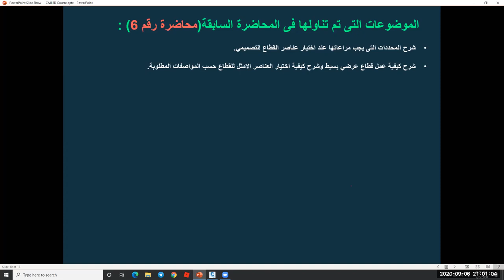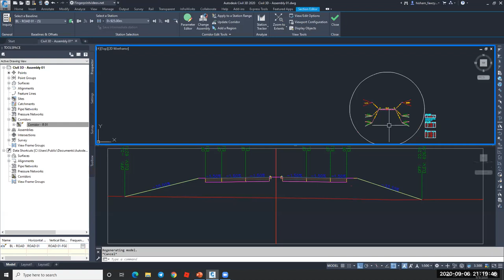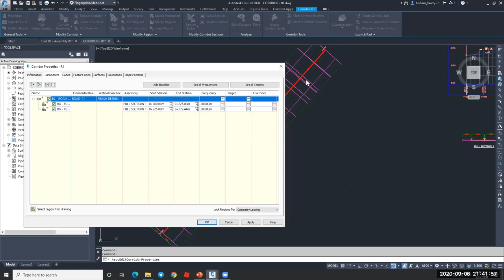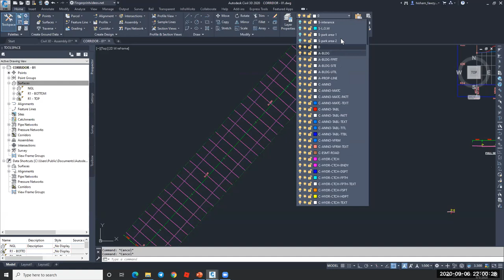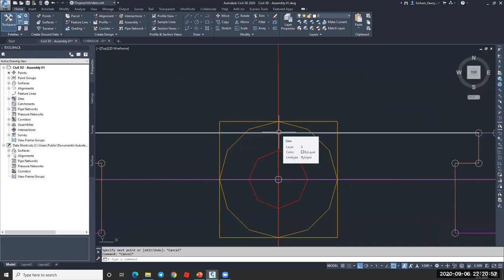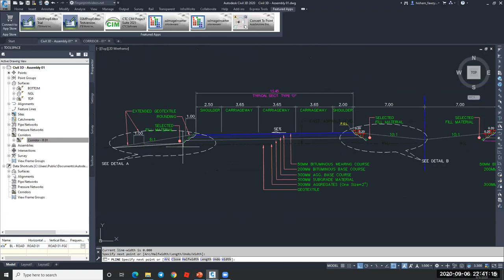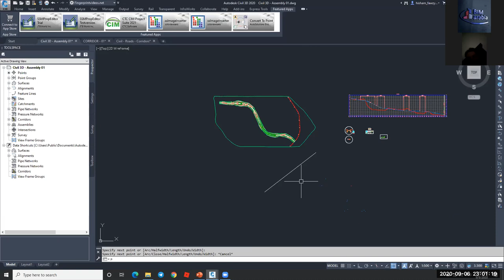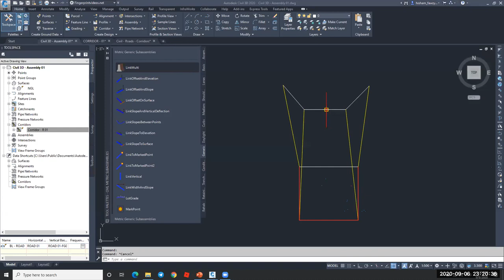Civil 3D FREE COURSE Lec 07